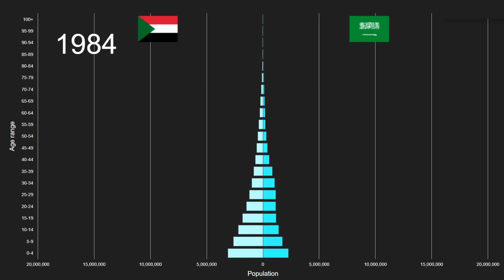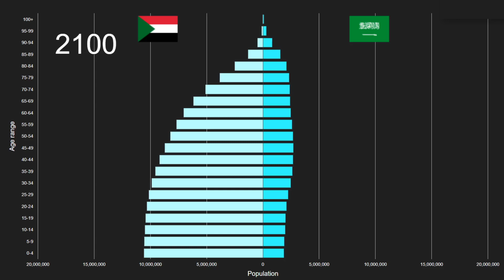Sudan vs Saudi Arabia Population Pyramid 1950 to 2100